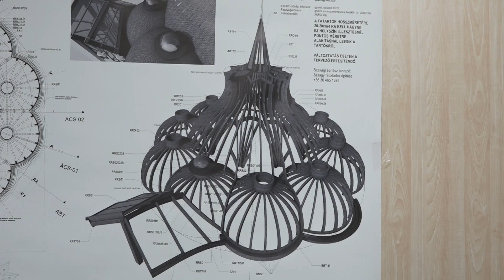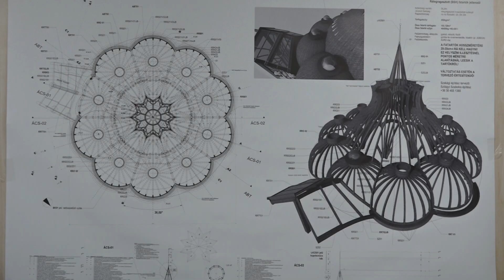Mindig nagy kihívás egy Makovecz épület kivitelezése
Hónapról hónapra nyomon követjük a Hagymatikum fürdőben zajló építkezést. Ottjártunkkor azt tapasztaltuk, hogy a megszokott nagy tempóban folyik a munka .Ennek és a kedvező időjárásnak köszönhetően látványos előrehaladás történt a kivitelezésben amit meg is mutatunk önöknek földi és légi felvételeinkkel.